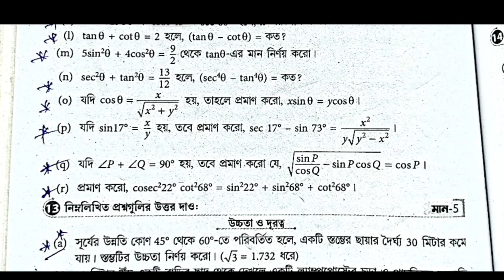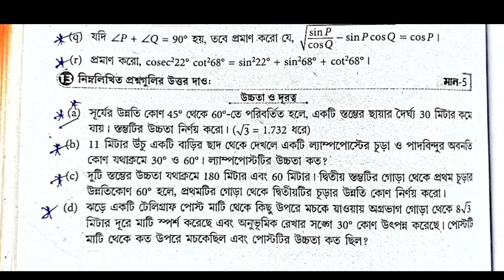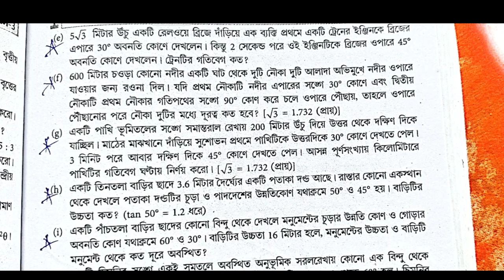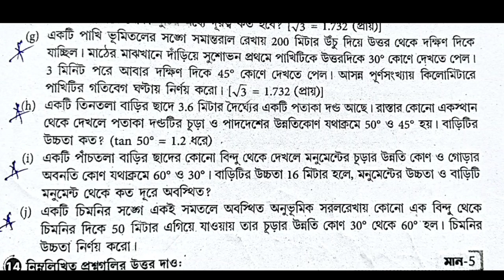Madhyamik mathematics last minute final suggestion 2023 // মাধ্যমিক অংক শেষ মুহূর্তের সাজেশন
Madhyamik Mathematics  suggestion 2023 /মাধ্যমিক অংক সাজেশন 2023/পাটিগনিত পরিনিতি 2023 Class 10 wbbse

Madhyamik Mathematics  suggestion 2023 /মাধ্যমিক অংক সাজেশন 2023/পাটিগনিত পরিনিতি 2023 Class 10wbbse